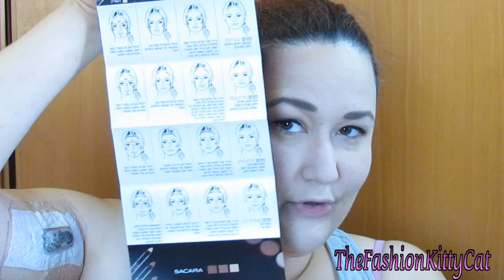רושם ראשוני: סקירה על קונטור קיט של סקארה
אם אהבתם אשמח ללייק ולתגובות. :-)
פיתחו כאן כדי לראות עוד.

פיתחו אותי! :-)

בסרטון הזה:
1. MODERN RENAISSANCE PALETTE

2. ללין - Cherry bolssoms
4. ערכת פדיקור של ביוטיקייר

Loving the bunnies! אוהבים את הארנבונים:-)
כל המוצרים הנסקרים בסרטון זה ובערוץ זה מגיעים מחברות שאינן מנסות על בע"ח. במקרה וישנה הסתייגות לגבי חברה כלשהי- יצויין הדבר בהערה על גבי הסרטון עצמו. מוצרים בודדים עלולים להיכנס לערוץ זה, מתקופה שקדמה להימנעות ובמקרה זה אף הם יצויינו בהערה.
מוצרים טבעוניים גם יסומנו בהערה חיובית. :-)